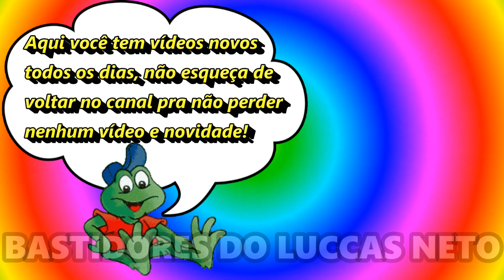LUCCAS NETO VESTE CRISTO REDENTOR DE AVENTUREIRO AZUL!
O Luccas Neto vestiu o Cristo Redentor de Aventureiro Azul pra divulgar seu novo filme nos cinemas: "Os Aventureiros - A Origem", veja no vídeo como foi!